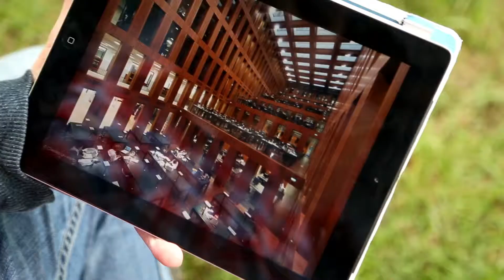Europe Day 2015 / ევროპის დღე 2015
განათლება / Education

Created in 2015 by Nepi Studio:
Producer - Eka Menagarishvili
Co-Producer - Natia Menagarishvili
Film Director  - Neiko Neidze
Designer - Neiko Neidze
Cameraman - Kakha Bukhrashvili
Video Editor - Alex Chaduneli
Composer - Mikheil Mdinaradze